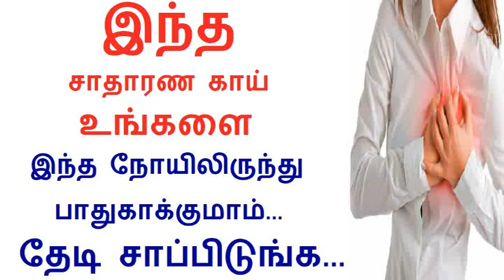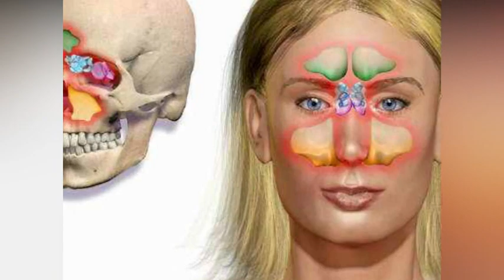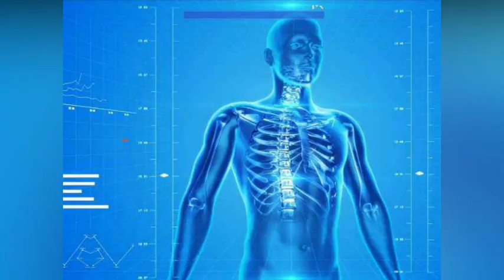Health and Nutrition Benefits of Zucchini in Tamil | Rahul Health tips in tamil